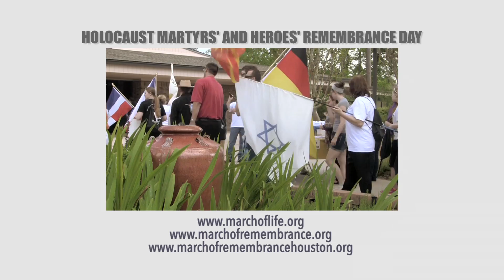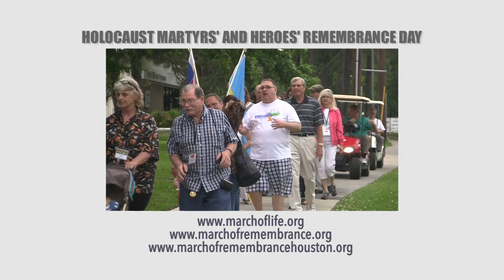Dr. Franziska Eckert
Dr. Franziska Eckert, third generation descendant of Nazi Holocaust perpetrators, tells her story. Her grandfather was also involved in atrocities in Ukraine and led a SS training camp close to Prague. Her grandmother was part of the organization Todt in Poland where she managed forced labor. Dr. Eckert is a radiation oncologist in Tubingen, Germany.